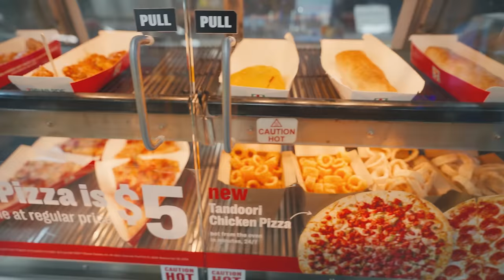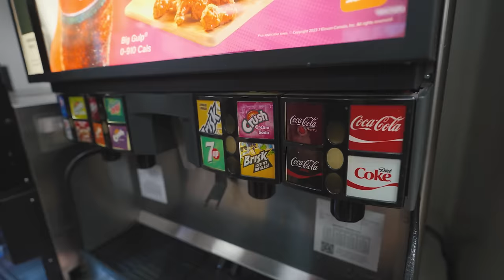چالش 24 ساعت فقط غذای سوپرمارکت سون ایلون ❌ Eating ONLY 7-Eleven FOOD for 24 HOURS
Gaming Channel  @KeoxerGame
Edited by  @dangerrocket